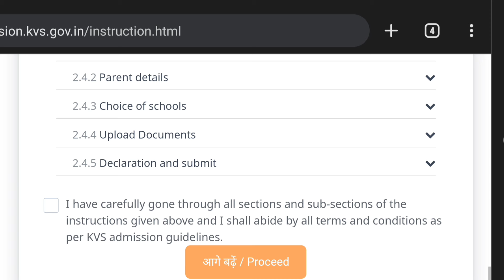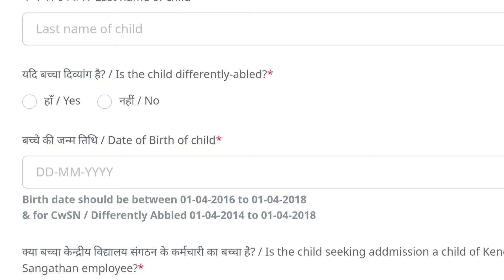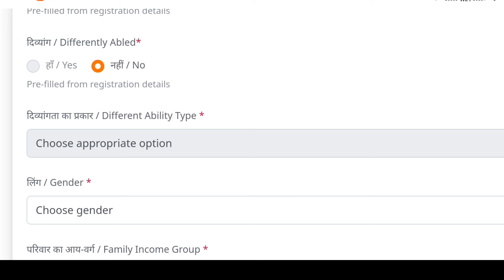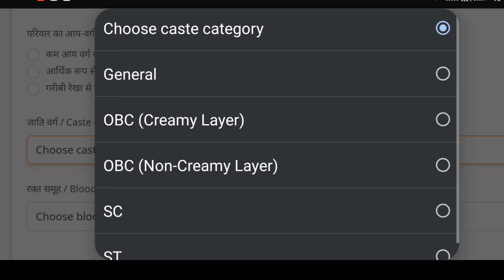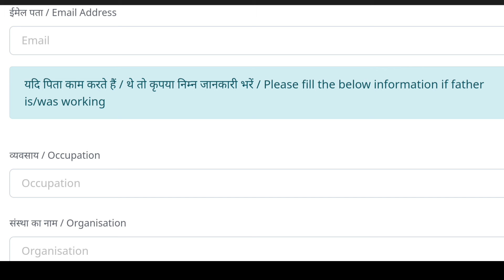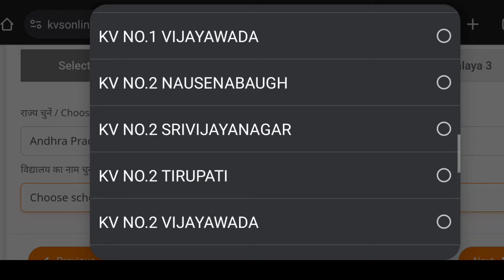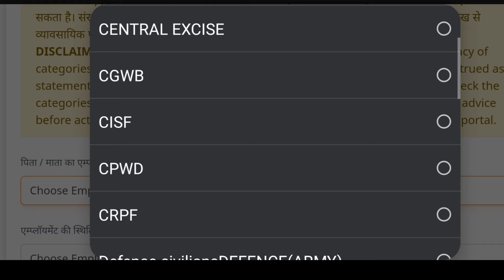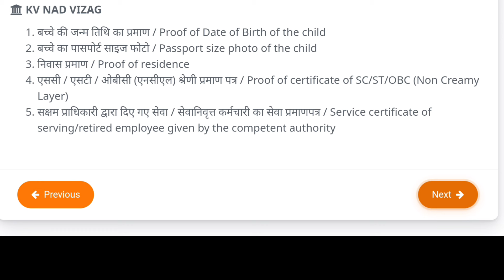KV CLASS-1 HOW TO APPLY ONLINE || HOW TO SINGLE GIRL/TWINS QUOTA APPLY || KV NEW UPDATE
KENDRIYA VIDYALAYA ADMISSIONS CLASS-1, HOW TO APPLY KV CLASS 1 APPLICATION ONLINE#update